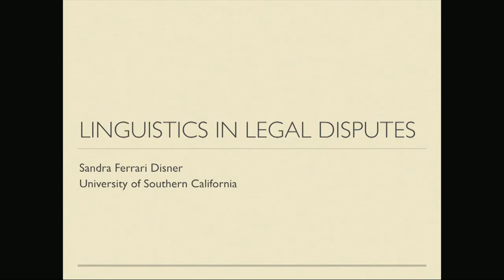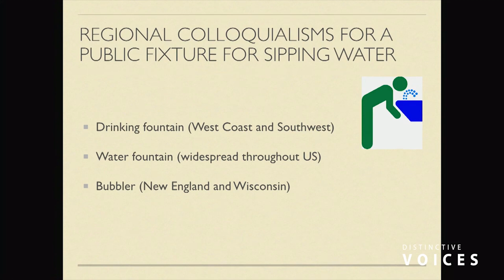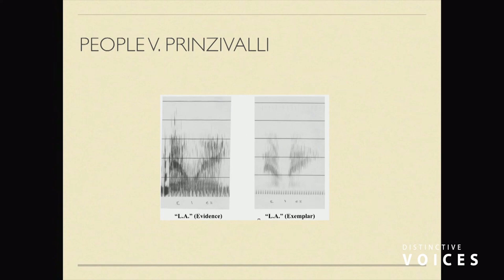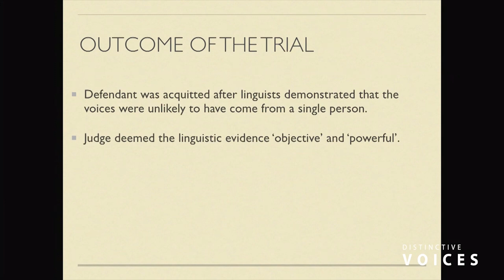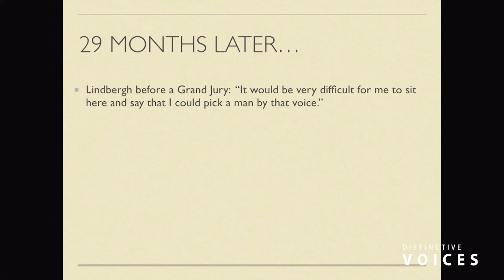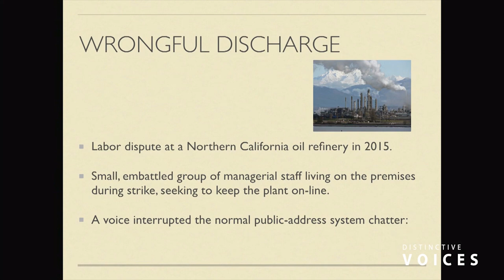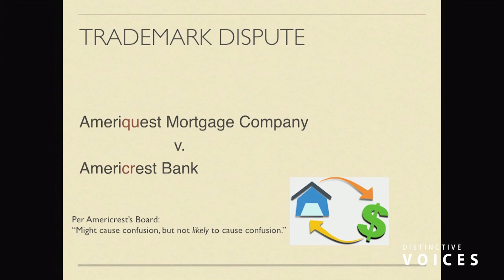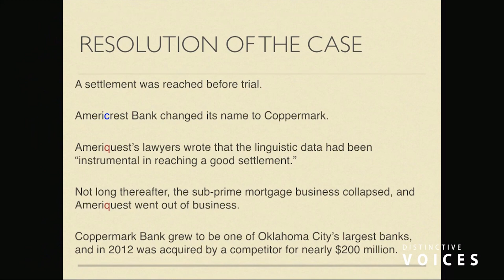Linguistics in the Courtroom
Our written and spoken language provides a wealth of data that can be used to inform legal disputes. In matters ranging from criminal prosecutions (some of which can be elucidated by speaker or author identification) to trademark litigation (for which consumer confusion can be dispositive) to wrongful-termination suits (which may call for assessment of a co-worker’s accusations), linguists have been called upon to direct their analytical skills to issues that may be of importance to the finder of fact. For example, a combination of vocal overtones and dialect shadings served to cast doubt on suspicions that a disgruntled employee had phoned in anonymous bomb threats to his company. Linguistic quantification techniques helped to end a dispute between two competing mortgage lenders with similar-sounding trademarks. And a survey of the psycholinguistic factors which may impede the aural recognition of a familiar voice was instrumental in challenging the attribution of a threat by 15 confident and outspoken earwitnesses. These and other examples will illustrate some of the possibilities afforded by forensic linguistics.

» Sandra Disner, University of Southern California